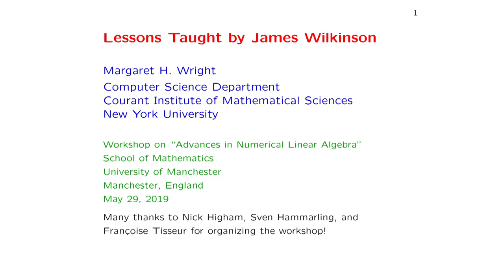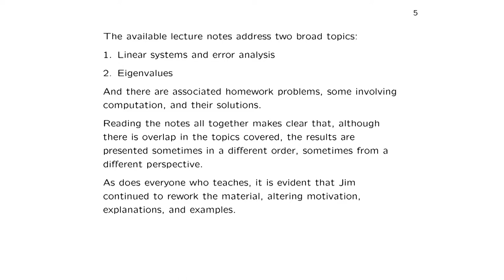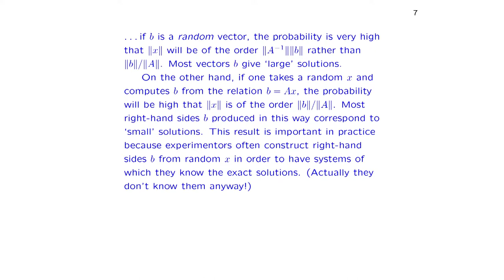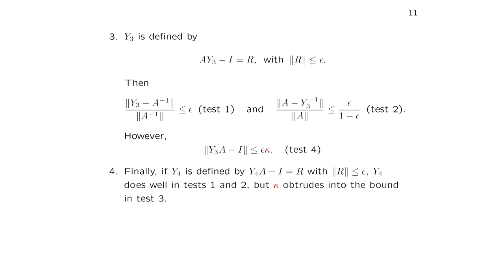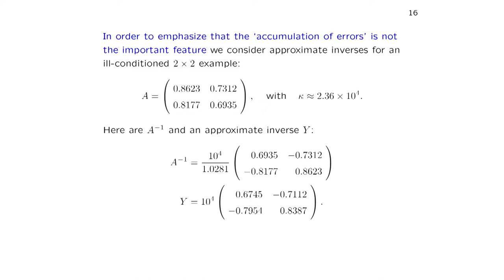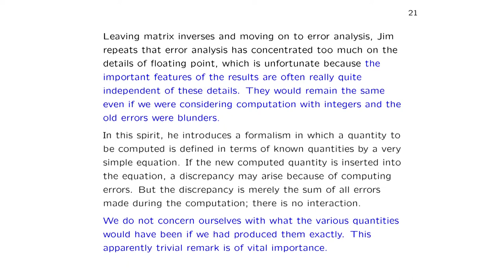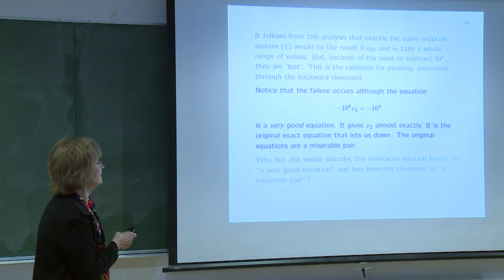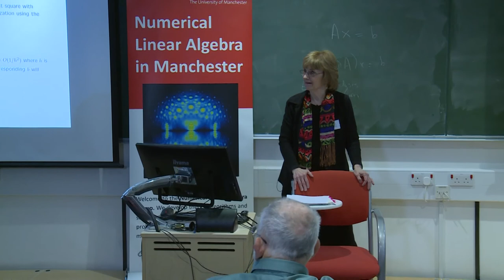Lessons Taught by James Wilkinson - Margaret Wright, May 29, 2019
A talk by Margaret Wright at the workshop Advances in Numerical Linear Algebra, May 29-30, 2019 held in the School of Mathematics at the University of Manchester,